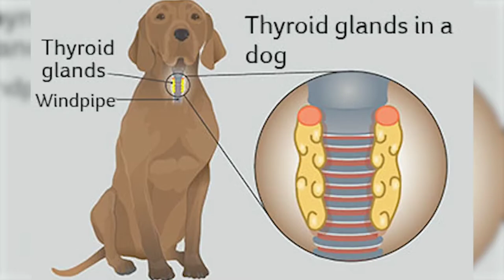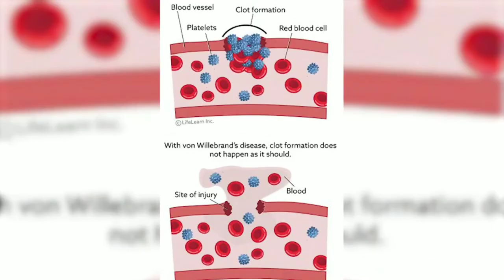ल्हासा एप्सो - को घर में लाने का प्लान कर रहे हैं तो जरूर जानें इनके बारे में 10 महत्तपूर्ण बातें।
ल्हासा अप्सो मूल रूप से तिब्बत से है, जहां वे अपने पहाड़ी मातृभूमि के महलों और मठों में अत्यधिक सम्मानित निगरानी रखते थे। आज का ल्हासा अब महल का रक्षक नहीं है, बल्कि मुख्य रूप से एक पारिवारिक साथी है जो वफादारी से अपने परिवार को खतरे से बचाता है।

इस वीडियो में, हम ल्हासा अप्सो के बारे में शीर्ष 10 तथ्यों की गिनती कर रहे हैं जो आप नहीं जानते होंगे।

इस वीडियो मैंने बताया है ल्हासा एप्सो के बारे में 10 महत्तपूर्ण बातें जो शायद ही आपको पता हो।

एक त्वरित अवलोकन:
समूह: साथी कुत्ते
वजन: 12 से 15 पाउंड
ऊंचाई: कंधे पर 9 से 11 इंच लंबा
जीवन प्रत्याशा: 12 - 15 वर्ष

ल्हासा अप्सो सोचता है कि वह एक बड़ा कुत्ता है, एक बहुत बड़ा कुत्ता है। सैकड़ों वर्षों से एक शाही प्रहरी बनने के लिए पाला गया, आधुनिक ल्हासा जीवन को उसी तरह से देखता है जैसे उसके पूर्वजों ने किया था: वह घर और परिवार का वफादार संरक्षक है। ल्हासा की सुरक्षात्मक प्रकृति उसके छोटे आकार और लंबे, बहने वाले कोट को देखते हुए उससे अपरिचित लोगों को आश्चर्यचकित कर सकती है। वह निश्चित रूप से उग्र नहीं दिखता है।

लेकिन जब अपनी रक्षा करने की बात आती है, तो ल्हासा उग्र है, हालांकि कभी भी असामान्य रूप से आक्रामक नहीं होता है। वह अजनबियों के लिए स्वाभाविक रूप से संदिग्ध है - एक महल गार्ड के लिए एक उत्कृष्ट विशेषता - और वह अपने काम को संरक्षक के रूप में गंभीरता से लेता है। सिंह हृदय वाले ल्हासा की भक्ति का अर्थ यह भी है कि उन्हें अपने परिवार के साथ जीवन साझा करने में आनंद आता है। वह बुद्धिमान, स्वतंत्र (एक प्रहरी को अपने बारे में सोचना चाहिए), और शरारती है।

यदि आप एक ल्हासा पर विचार कर रहे हैं - और कई लोग उसके लुक को अप्रतिरोध्य पाते हैं - तो आपको इस नस्ल की सुरक्षात्मक प्रकृति पर विचार करना चाहिए। एक परिवार के सदस्य के रूप में ल्हासा की सफलता के लिए प्रारंभिक समाजीकरण और प्रशिक्षण अत्यंत महत्वपूर्ण है ताकि वह युद्ध की ओर अपनी स्वाभाविक प्रवृत्ति को ठीक से निर्देशित कर सके। हालाँकि, उसे प्रशिक्षित करने में लगाया गया समय वफादारी के मामले में आपके प्रयास के लायक है, खुशी और साहचर्य जो यह लंबे समय तक जीवित रहने वाला, कठोर छोटा कुत्ता प्रदान करता है।

ल्हासा को अपना काम खुद करना पसंद है, जिसका मतलब है कि जीवन में उसका लक्ष्य आपको खुश करना जरूरी नहीं है। इसमें, वह बोली योग्य लैब्राडोर रिट्रीवर जैसी नस्लों से अलग है। जबकि ल्हासा को सफलतापूर्वक प्रशिक्षित किया जा सकता है, वह हमेशा कक्षा में सबसे आज्ञाकारी कुत्ता नहीं होता है। लेकिन जो लोग ल्हासा को जानते हैं और उससे प्यार करते हैं, वे उसकी चतुराई और तर्क करने की अद्वितीय क्षमता की प्रशंसा करते हैं। वह हेरफेर की ओर भी प्रवृत्त हो सकता है, इसलिए ल्हासा पिल्ला को प्रशिक्षित करने में निरंतरता महत्वपूर्ण है (जैसे यह बच्चों की परवरिश के साथ है)। यदि आप कार्यभार ग्रहण नहीं करते हैं, तो आपका ल्हासा निश्चित रूप से प्रयास करेगा।

डॉग्स फैक्ट्स मजेदार, सूचनात्मक और दिलचस्प तथ्यों के बारे में है जो आपको आश्चर्यचकित करेंगे, मुस्कुराएंगे, हंसेंगे और आपको एक अच्छा समय देंगे।

वर्तमान में हम अब तक के सबसे अच्छे जीवों में से एक - कुत्तों पर वीडियो बना रहे हैं!

हमें कुत्तों से प्यार है और हम उनके बारे में वीडियो बनाना पसंद करते हैं।

यदि आप देखते हैं कि वीडियो में आपकी क्लिप का उपयोग किया जा रहा है जो आपको लगता है कि उचित उपयोग कानून के अनुपालन में नहीं है, तो कृपया हमें सीधे पर एक ईमेल शूट करें, और हमें समस्या का समाधान करने में खुशी होगी

क्वेरी:-

Ihasa apso

lasa dog

lhasa dog

Ihasa apso puppies

Ihasa apso dog

lasa dog breed

lhasa apso training

lasha dog

Ihasa

lhasa puppy

how to train lhasa apso puppies

lasa dog puppy

lhasa apso barking